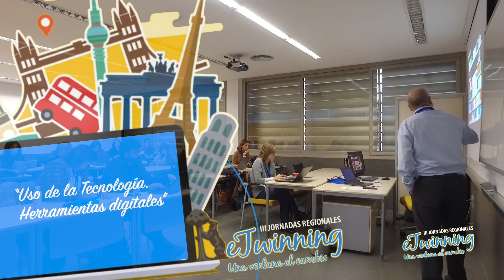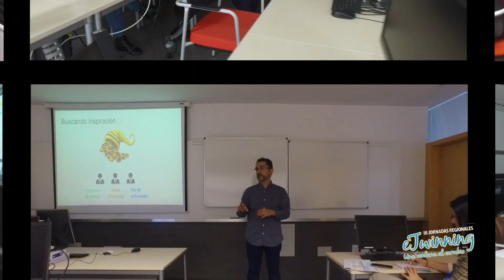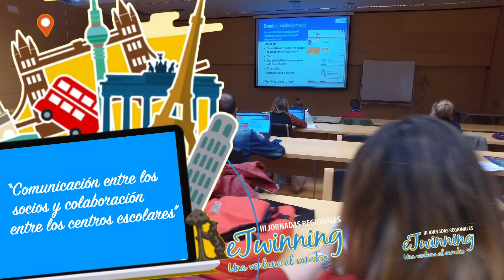Talleres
“Mis primeros pasos en eTwinning”. Estrella Gómez Jiménez-Tusset, Inmaculada Carlero Cortijo, Gustavo Mora García-Calvo y Bernardo García Lozano.
“Mi primer proyecto eTwinning”. Marta Pena Garrido, Luis Zarco Seco y Manuel Rodríguez Bonales.
“Innovación, creatividad e integración en el aula”. Alfonso Méndez Paniagua.
“Uso de la Tecnología. Herramientas digitales”. Rogelio Martínez del Oro.
“Mi primer Twinspace”. Gustavo Mora García-Calvo. “Innovación, creatividad e integración en el aula”. Alfonso Méndez Paniagua.
“Evaluación, impacto y difusión del proyecto eTwinning”. Luis Miguel Miñarro López.
“El papel del equipo directivo e inspección en eTwinning”. Luis Zarco Seco y Miguel Ángel González Ortiz, Inspector Central de Educación.
“Comunicación entre los socios y colaboración entre los centros escolares”. Bernardo García Lozano y Estrella Gómez Jiménez Tusset.